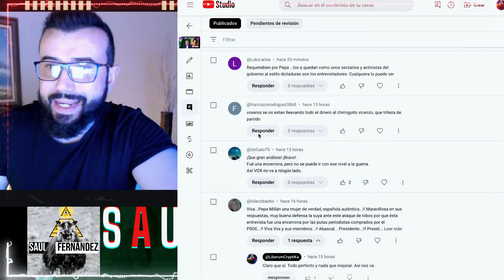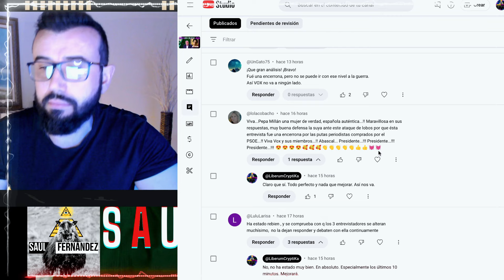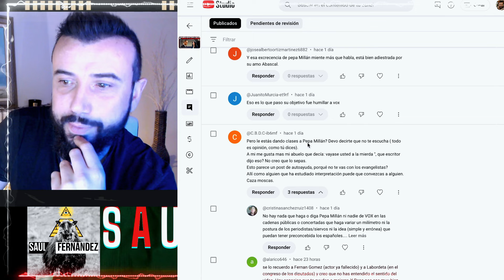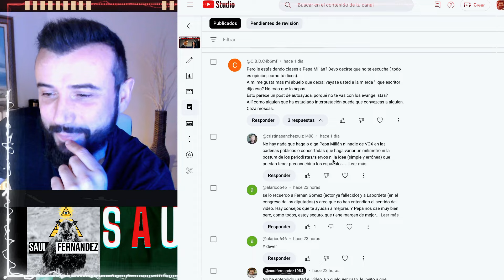🚨 SI ME VAN INSULTAR, POR FAVOR, ¡SEAN ORIGINALES! | SAÚL F.B